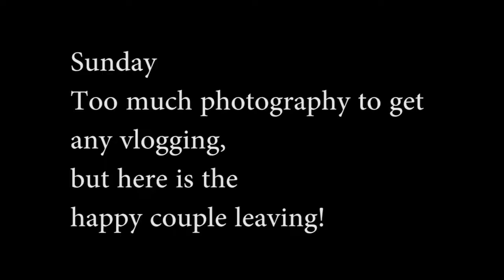This Is True - "How Walruses drink pop" and the Hardest part of Vlogging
Sorry I've missed the past few days... been super busy. Here's a brief video of what my weekend looked like!